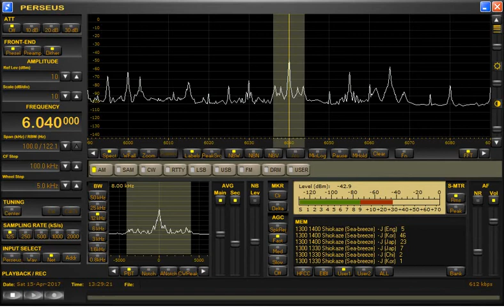JSRしおかぜ日本語放送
2017年4月8日放送分、韓国での受信
新潟県特別検証、県知事挨拶他